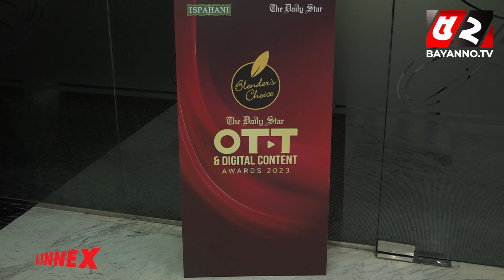'দুর্নীতি নিয়েও অনেক কথা বলা যেতো না' | Corruption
52TV (Bengal Television Limited) has the sole rights of all contents and it does not give permission to any business entity or individual to use these contents except Bayanno TV. This Channel is the Based-on News and Current Affairs. Every single content is created and managed by our team. Needed, Third-Party materials are also used with specific authorization and permission.

💡 Office Address:
Bengal Television Limited
437 Tejgaon Industrial Area, Dhaka-1207

💡ADDITIONAL KEYWORDS
52 TV channel, Bayanno News, Bayanno TV youtube, bayanno TV Bangladesh, Bayanno Television, channel 52